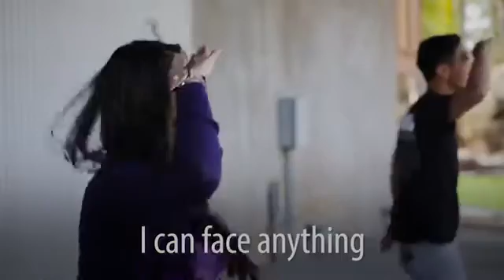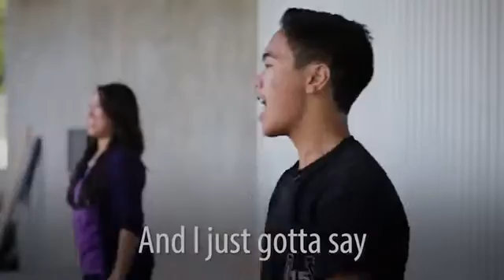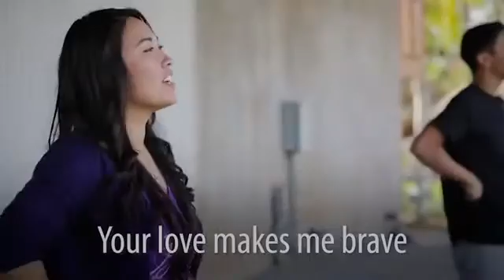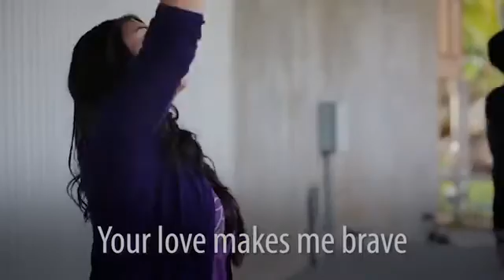God of Wonders The Fish and the Coin Are you ready to learn